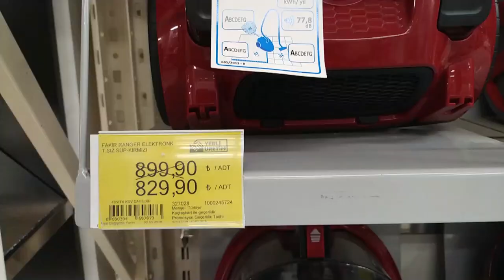Bim Fakir 4A Atria Toz Torbasız Elektrik Süpürge DETAYLI İLK BAKIŞ - PİNTİ AKTÜEL İNCELEME -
DAİLYMOTİON

Fakir 4A Atria süpürge,
Fakir 4A Atria inceleme,
Bim Fakir 4A Atria Toz Torbasız Elektrik Süpürge detaylı inceleme,
Bim Fakir 4A Atria Toz Torbasız Elektrik Süpürge kullanıcı yorumları,
Bim Fakir 4A Atria Toz Torbasız Elektrik Süpürge alternatif fiyatlar,